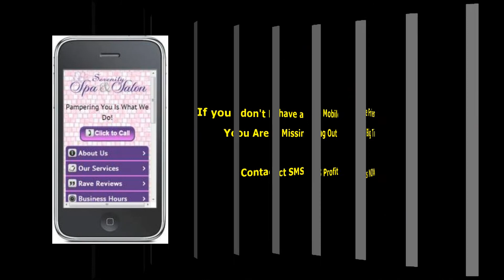Buxton 1 Grantham 1 - 06.04.13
with reports, photos and facility to buy DVDs